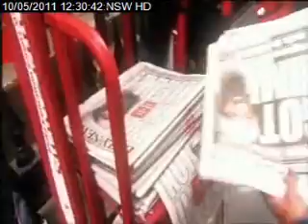Production ABC News 24 | Track: Theater of Dreams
Publisher: Intervox Production Music
Composer: Ivan Bertolla
Taken from: Intevox-CD 210 "Heroes"